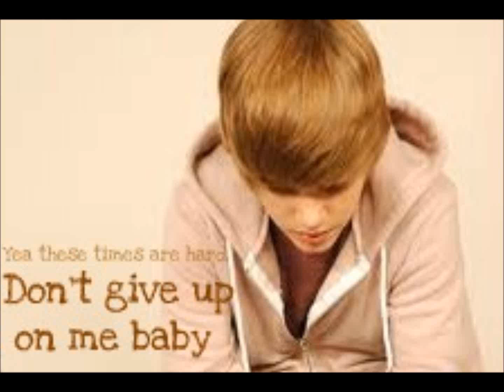For The First Time - Justin Bieber Story ch.10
"Here, take a water." I said laughing and handing Ryan a water bottle. He smiled and laughed with me.
"Fine!" He said, trying to take it out of my hands but I jerked my hand back as he reached for it. Ryan smirked at me and lunged for it and I ran around the counter. Ryan laughed and started chasing after me; once he caught me he wrapped both arms around my waist and lifted me up so I couldn't run anymore.
"Ah!" I squealed and placed my hands on top of his. I did not want to fall. Ryan laughed and swung me around in the circle. I smiled really big while I was laughing. He slowly lowered me down until my feet touched the ground again. I turned around and handed Ryan the water. He smiled and took it from me.
"Thanks" he said with a smile. I laughed and looked at the time. We were going to be late.
"Ready?" I asked with a smile. He nodded and slipped the water into his book bag. I laughed and swung mine over my back, slipping on my flip flops. Ryan put on his navy blue high tops. I smiled, "I like your shoes" I told him.
 He smiled, "thanks". I smiled and pushed him out the open door. He laughed "thanks..." he said sarcastically. I smiled and closed the door then locked it. "So," Ryan started putting both hands in his pockets. I looked up at him. "How'd you sleep?" he asked with an honest smile as we walked down the side of the road I saw Justin walking on not too long ago.
"Good, thanks again." I said. He smiled and it warmed up my heart.
"No problem," he said in response. I smiled at him and leaned my head against his arm as we walked. He looked down at me and smiled, then put his arm around me pulling me close to him. I loved these moments me and Ryan have. We have started to become closer. I saw someone walking towards us; or past us... It was Justin! I noticed his hood up, and his brown hair coming out just a little. I smiled a lifted my hand to wave but I stopped. He looked like he was in the same mood I found him a couple of days ago. And I also remembered that he and Ryan...weren't on good terms. I sighed as I looked up to see if Ryan saw him. He hadn't noticed him yet. Justin was getting closer and I couldn't just ignore him. I smiled and waved and he looked at me smiling and waved too. Ryan looked down at me confused, "who are you waving at?" he asked. By that time Justin was standing in front of us.
"Hey Ana" he said. Ryan looked up at him, confused.
"Hey..." Ryan said quietly. I felt so bad, I let go of Ryan and stood up properly, making Ryan drop his arm from my shoulder.
"Hey, ways to tell me you were going out with Ryan." Justin said. I'm guessing I was the only one that felt awkward.
"We aren't..." I said slowly, feeling hurt by what I just said.
"Oh..."Justin said, "sorry." Ryan looked around at the cars passing by. He was feeling awkward too. "Hey, Ryan can I talk to you?" he asked politely. I smiled and walked away, he wanted to talk to him alone, and it's cool. I walked off and sat down on a bench, and pulled out my phone. I looked at it, as to look like I was reading a text and talking to someone, but I wasn't. I looked up and slipped it back in my pocket and looked at the store window in front of me. I smiled as I turned my head a little and saw them hugging. I'm guessing they worked it all out and they are friends again. Justin walked on the way he was going and Ryan walked towards me. Justin turned around once and waved at me. I smiled and waved back giving him a look to text me later. He smiled and nodded understanding what I was saying and turned back and walked on. I smiled and stood up when Ryan walked up to me smiling.
"Is everything cool?" I asked wondering if him and Justin were friends again.
"Yep!" he nodded, and thought about it for a minute, "wait, how you would know about us?" he asked interested in how I knew.
"Well, you know how I was late for school the other day." Ryan stopped and looked at me. "We were TALKING!" I said laughing and emphasizing the word talking. He smiled and nodded for me to continue as we kept walking. "And then we hung out the other day, and he told me." I said.
"oh okay.." Ryan said, he looked down, then back up at me. I smiled as we turned the corner to go into the parking lot leading to our school. Another stupid day in school, great.
~Sarahxxooxox